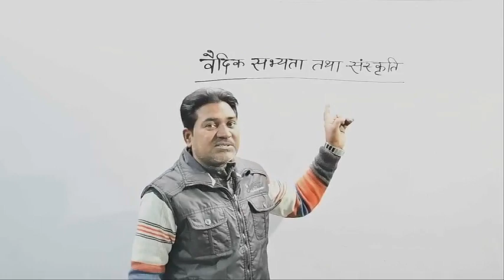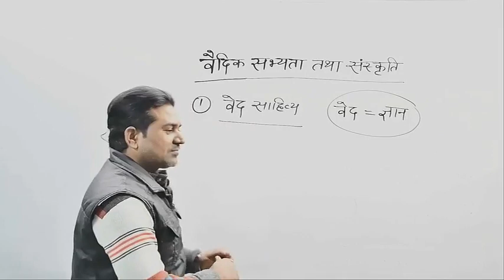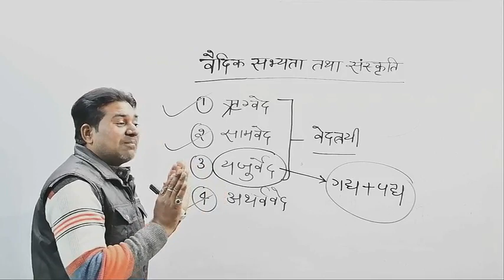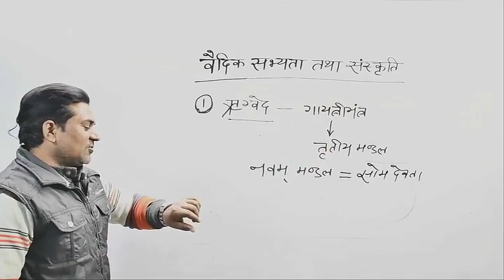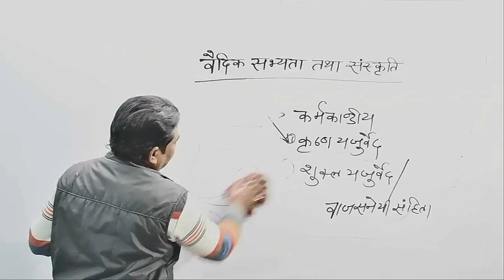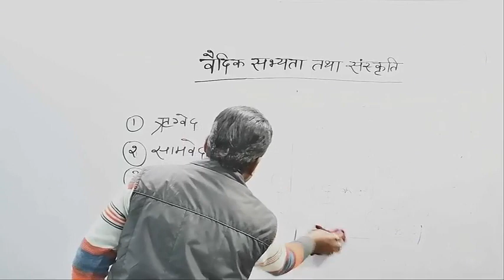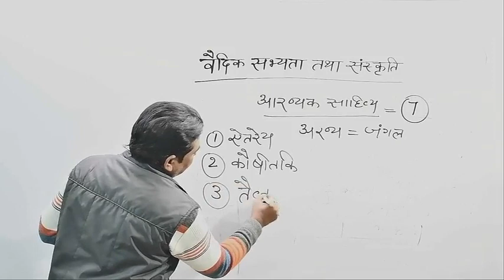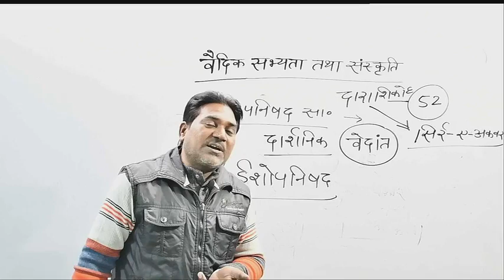HISTORY VAIDIK SAHITYA BY ARUN SIR.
BEO  STET